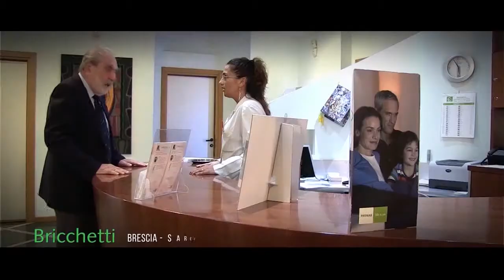Spot Bricchetti - televisore alto volume